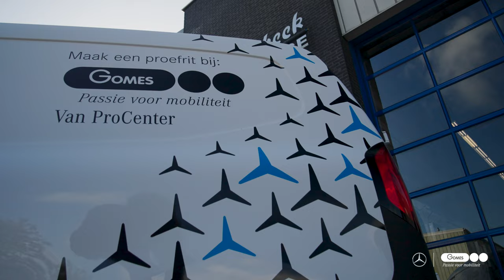De elektrische personen- en bedrijfswagens van Gomes Mercedes-Benz komen weer naar Texel!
Op vrijdag 3 en zaterdag 4 november 2023 zijn wij weer te gast op het prachtige Waddeneiland Texel. Dit keer nemen wij weer onze elektrische personen- en bedrijfswagens van Mercedes-Benz mee. Ook de smart #1 maakt op deze twee dagen de oversteek.

Komt u langs? Plan een tijdslot in en ervaar ons gehele elektrische aanbod.